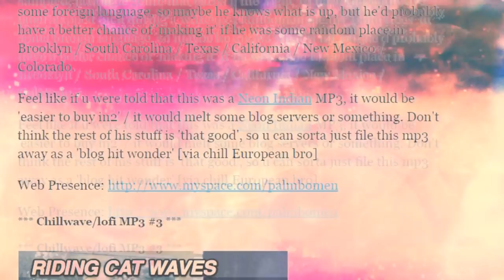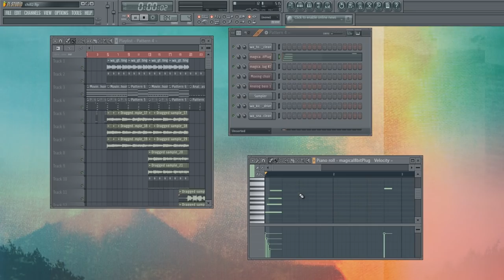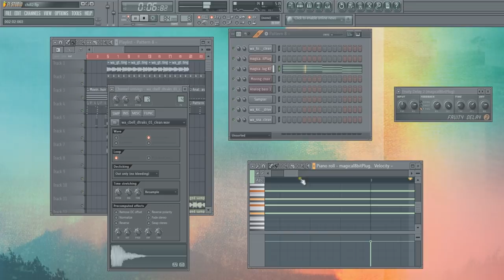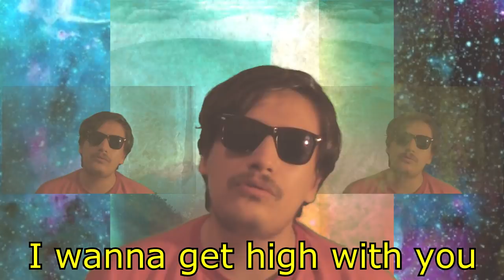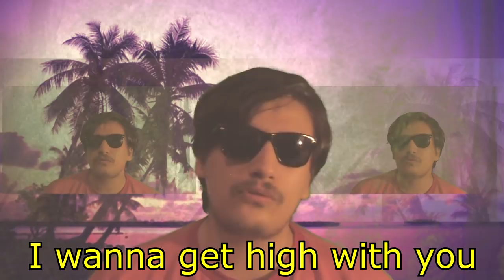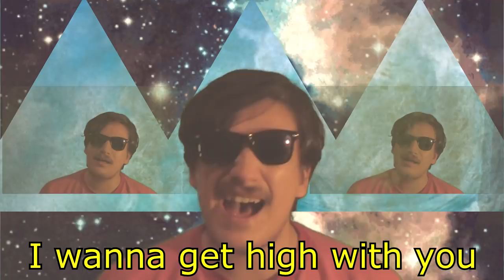How to make CHILLWAVE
FrankJavCee.Bandcamp.com
Album coming soon with all these stupid songs.

Music sources
MIDI at the beginning = Future Islands MIDI
I Wanna Get High With You by FrankJavCee